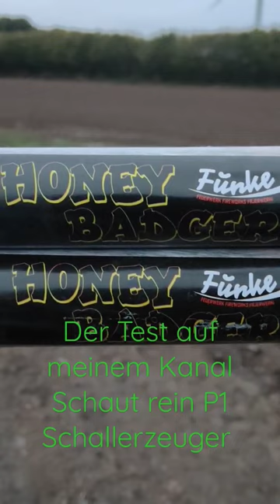Funke P1 Schallerzeuger Honey Badger 2022